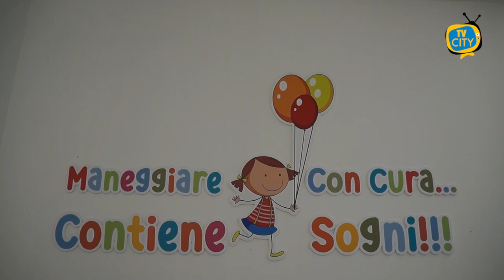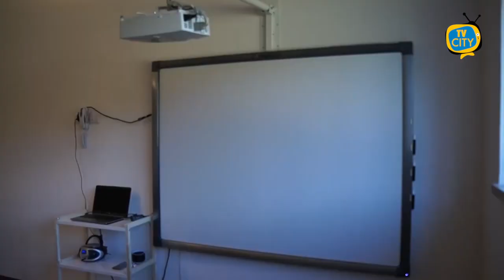Portici: nasce il polo dell'educazione per giovani con atelier, laboratori e spazi interattivi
Nasce a Portici il Polo dell'educazione per giovani da zero a sei anni. La nuova sede della scuola Il Ciliegio - a ridosso di via Libertà e dell'omonima stazione della Vesuviana - ospita l’asilo nido e la scuola dell'infanzia in spazi appositamente riqualificati in queste settimane. Particolare attenzione è stata prestata all’allestimento di tutti i locali, elemento essenziale nel processo di educazione e di formazione dei giovanissimi che potranno vivere molteplici esperienze nei diversi atelier: dalla musica al digitale, dai sapori alla scienza. Sono gli spazi di esplorazione e di ricerca dedicati anche a genitori e nonni sempre accompagnati e sostenuti da educatori e insegnanti. Il Ciliegio, che opera sin dal 1994 sul territorio napoletano, propone una didattica innovativa e sempre più accogliente. Nella nuova sede, infatti, si introducono le “aule aperte”, un nuovo modo di intendere e di far scuola che supera il tradizionale concetto di sezione e lezione. Inoltre, il Polo dell’educazione di Portici punta su continui e proficui momenti di interazione tra i giovanissimi e tra questi e gli adulti: è nata per questo, ad esempio, la grande piazza al primo piano, luogo ideale nel quale si sperimentano momenti di crescita e confronto grazie alle esperienze con il mondo digitale e con la natura insieme agli esperti di scienze. Inedite esperienze anche nella sala da pranzo dove le bambine e i bambini saranno i protagonisti di esperimenti e occasioni di gioco con tutti i propri sensi. In più, per rendere le lezioni sempre più interessanti e stimolanti, gli spazi sono dotati di computer, tablet, lavagne interattive e smart tv oltre a tantissimi giochi selezionati dagli educatori esperti.